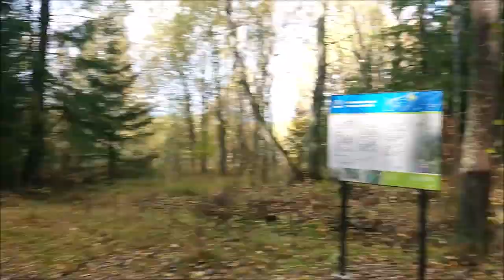Syysretki Tuorla 12102019 Holopainen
Under Cover  2:07 Wayne Jones